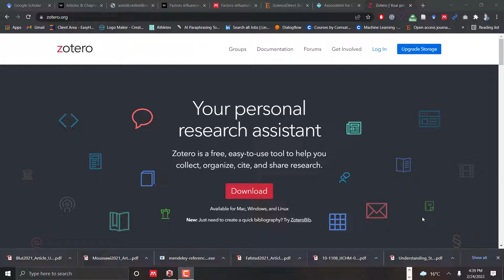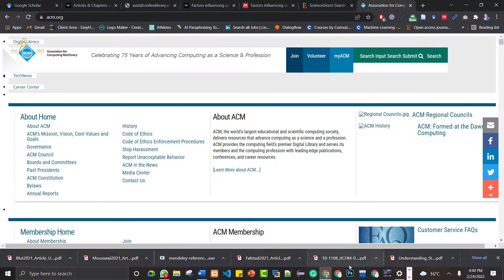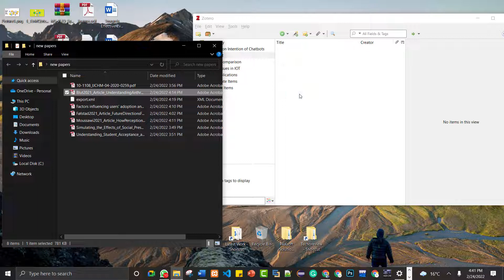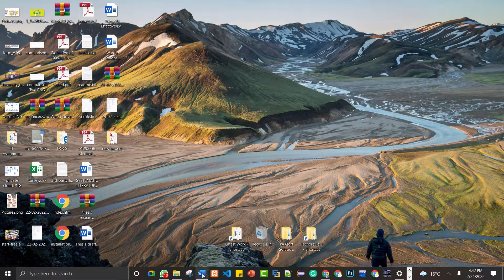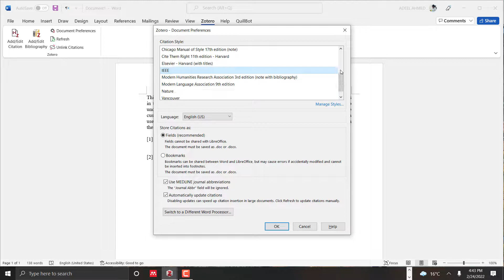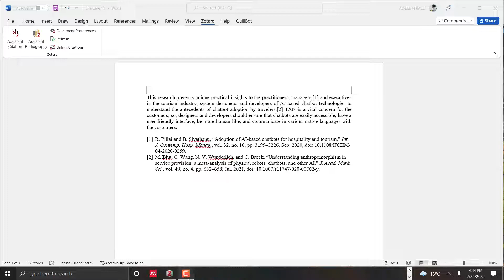Free Citation and Referencing Tool for Professional Writing